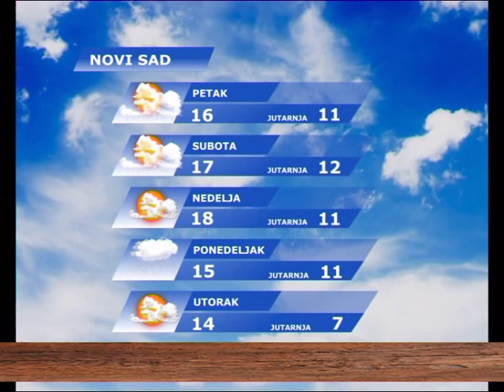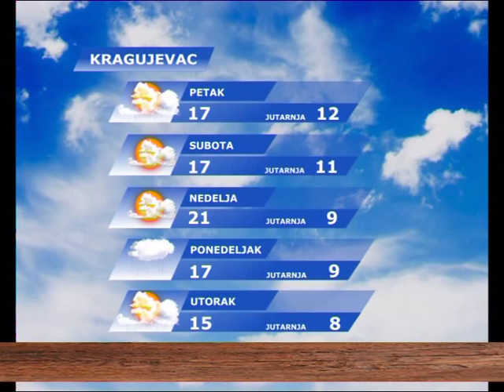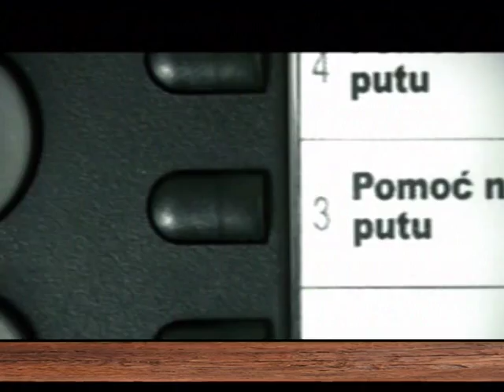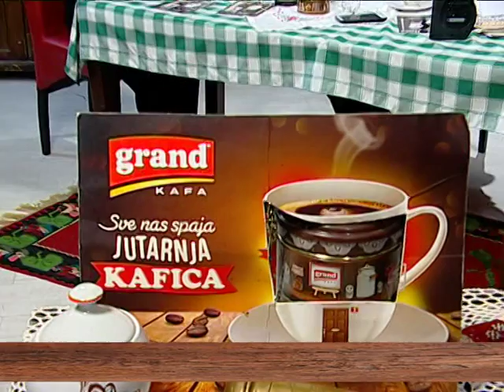UZ JUTARNJU KAFU - 16.10.2015. - 2 DEO